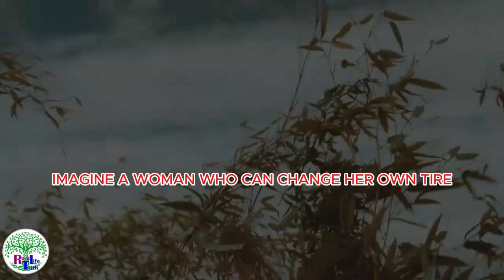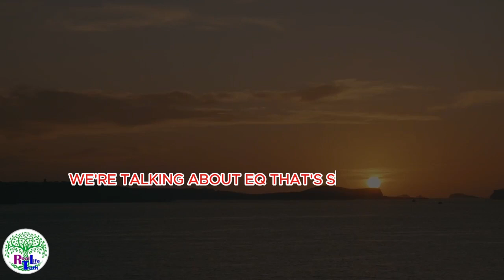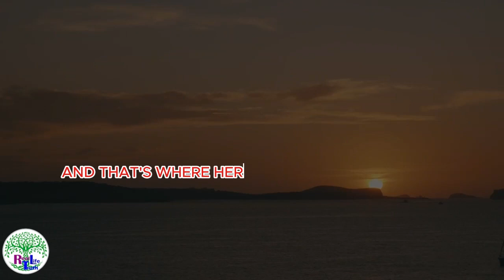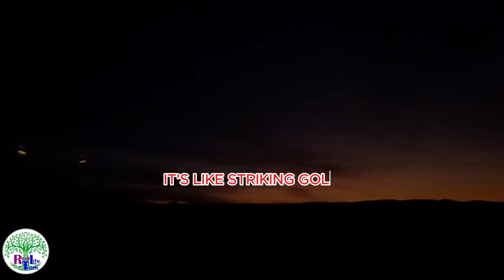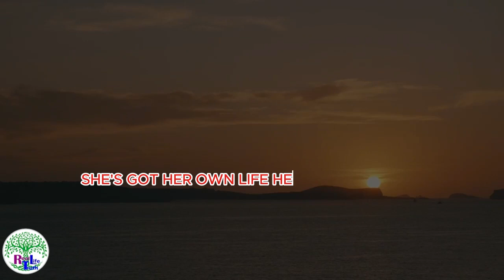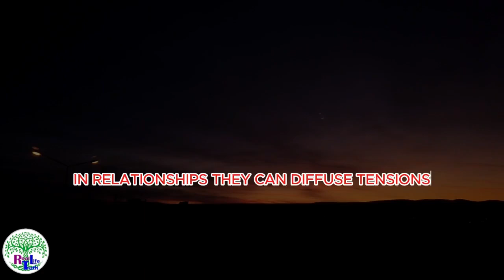🔥 Why Men Are OBSESSED With Sigma Females! 💃 Discover The POWER of a SIGMA FEMALE 🧠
In this video, we dive deep into why men can't help but be obsessed with Sigma Females. 💥 These rare, independent women operate on their own terms, exuding confidence, intelligence, and mystery. Men are naturally drawn to their powerful aura, but what makes a Sigma Female so irresistible? 🧠

We’ll explore:
 What is a Sigma Female and how she differs from an Alpha or Beta female
 The psychological reasons behind men’s obsession with Sigma Females
 How Sigma Females silently dominate relationships without trying
 Signs you're a Sigma Female and how to embrace your power 💪
 Why Sigma Females never chase men but are always desired ✨

Sigma Females live life on their own terms. Their independence, strength, and emotional intelligence are captivating qualities that men find magnetic. Want to understand why Sigma Females are so mysterious and attractive? Watch until the end and uncover the secrets that make Sigma Females irresistible to men. 🖤

If you’ve ever felt out of place, like you don’t fit into the typical social norms, you might just be a Sigma Female! 💃 Find out how to embrace your unique personality and become the best version of yourself.

💡 Learn how to unlock your Sigma energy and start attracting what you deserve, without compromising who you are!